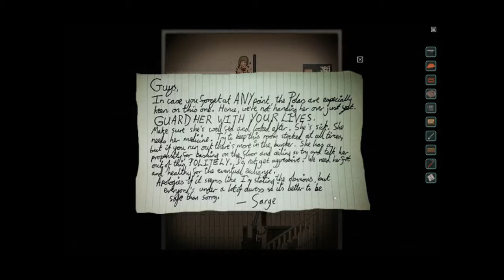Richard and Alice | Let's Play #8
There isn't any voice acting in this game, and I hate when people expect me to read an entire game in a video, so I'm going to read what Richard and Alice (and others) say. I realize everyone won't like that... but don't honestly care. It's what I'm doing. :)

Overview:
Richard and Alice are prisoners. Both their cells have a leather sofa and a state-of-the-art computer. But only Richard's has a TV.

Outside, the snow falls. It has done for some time. Elsewhere, they say, parts of the world have been rendered an inhospitable desert, the earth parched and cracked. People live in the zones now. The lucky ones, anyway.

Richard and Alice have secrets.

Created by Lewis Denby and Ashton Raze, whose games journalism credits include the likes of Eurogamer, Gamespot and the Telegraph, Richard & Alice is a riveting mystery story about family, desperation and the weather -- all set to the beat of an indie adventure game.